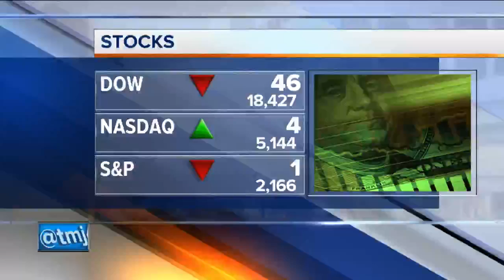Tips to keep local waterways clean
During the summer, thousands of people are out enjoy the lakes and rivers. But after it rains, yhat can be a risky proposition due to contamination.